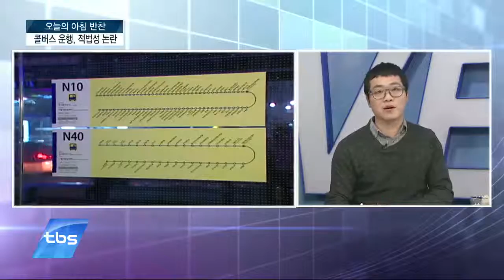[tbsTV] 아침반찬 - 콜버스 운행, 적법성 논란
수요일 아침반찬, 우리 이웃들의 목소리를 들어보는 시간입니다. 오늘 함께 나눠볼 얘기는 심야에 운행되는 콜버스입니다. 어제 법적인 문제를 다뤄봤는데요. 오늘은 시민들은 어떻게 생각하는지 들어보겠습니다.